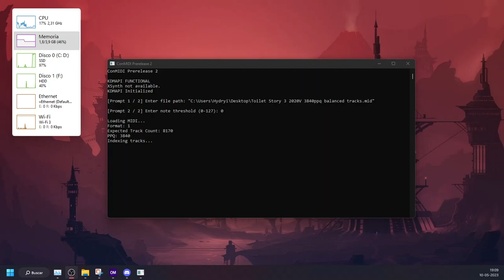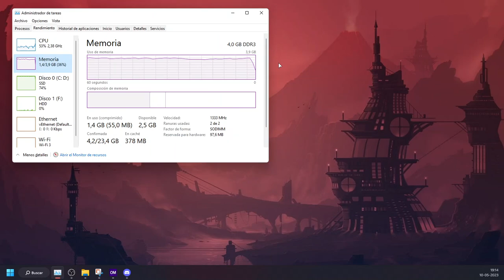CornMIDI and Toilet crappy 3 run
conmidi from emk530's
sf idk. gm2